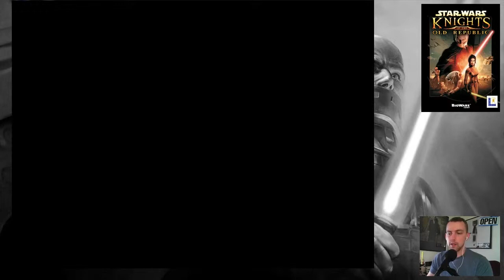Knights of the Old Republic - Ep33 - A Wookie Lost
JPT revisits games of his past. Let's play Lucasarts and Bioware's RPG from 2003.

Star Wars: Knights of the Old Republic (KOTOR) is a roleplaying game made originally for the Microsoft Xbox and later released for the PC.